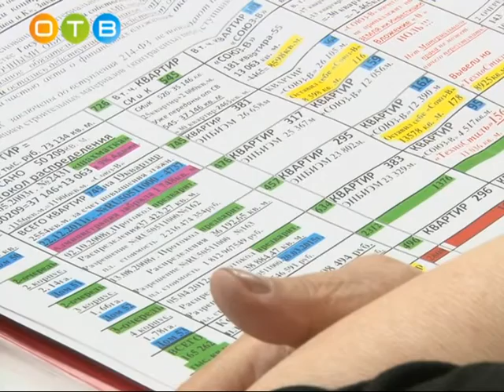Очередная встреча с дольщикам долгостроя «Западные ворота столицы»